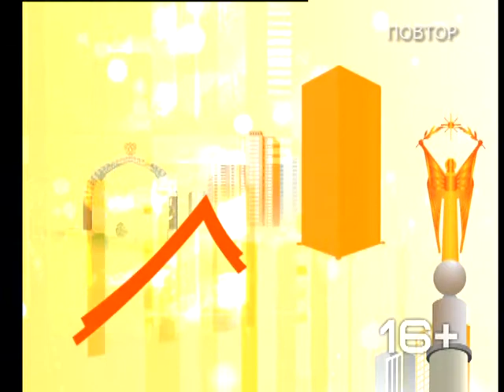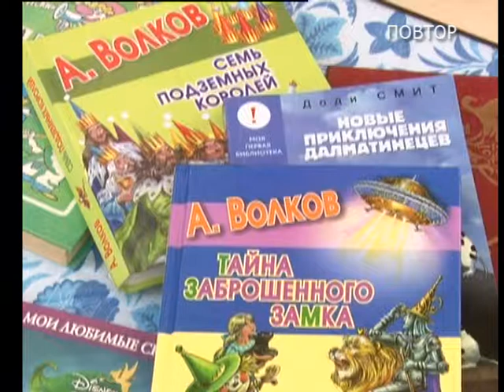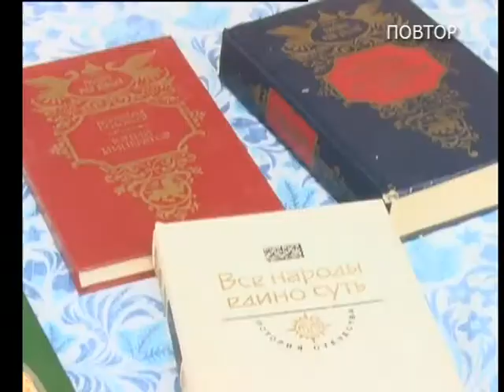Актуальное интервью 19 12 18